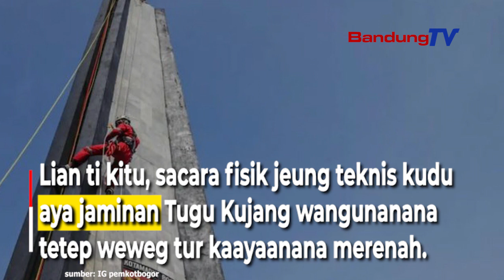Pemkot Bogor Boga Rarancang Nga-revitalisasi Tugu Kujang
Wali Kota Bogor, Bima Arya meredih ka réngrénganana pikeun nalungtik deui leuwih gemet kaayaan Tugu Kujang.